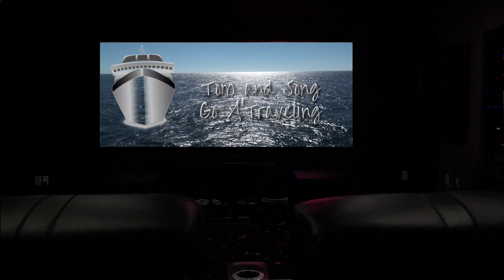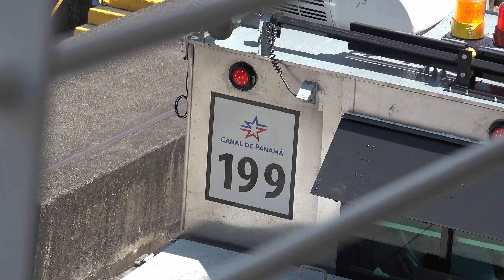Across the Panama Canal (January 2022) Aboard the Stunning Regent Seven Seas Explorer - Part Two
The chronicles of our 16-day voyage aboard the Regent Seven Seas Explorer in January 2022 as we travel from Miami Florida, across the Panama Canal and return to San Diego California.

Part One - The itinerary, A Sad Sad Story,  the Miami sail-away, Key West Florida, a sea day, and Cartagena Columbia. January 3rd to January 7th, 2022

Part Two - The transit of the Panama Canal, a couple of sea days, Puntarenas, Costa Rica, and Puerto Chiapas, Mexico. January 8th to January 12th,, 2022

Part Three -  More sea days, Acapulco Mexico, Cabo San Lucas Mexico, Ensenada Mexico, and our return to San Diego California.

Part Four - The Regent Seven Seas Explorer

If you have an interest in audio and home theater technology check out our sister channel "Tom's Tech Muse" on YouTube!